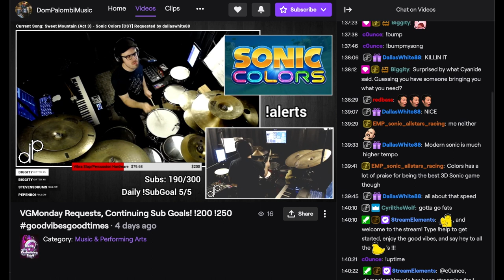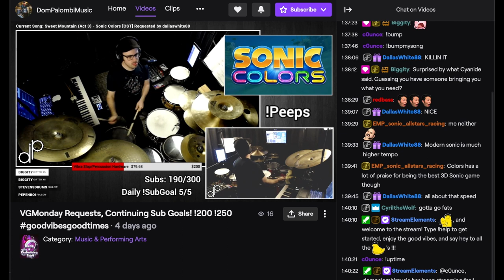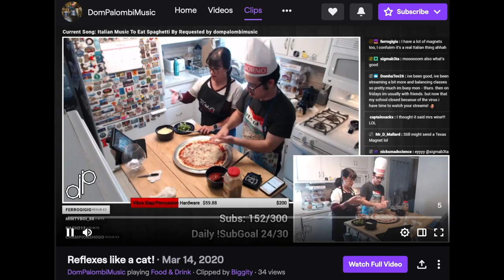EP#5: Twitch Streaming As A Musician | Dom Palombi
Thinking of streaming your musical performances on Twitch to make some additional revenue? See how Dominic Palombi (@DomPalombiMusic) started monetizing his drumming through this online streaming platform. Artists and bands like Super Soul Bros. and Patrick Bartley & J-Music Ensemble have been doing this for a while, so we know it's possible. Buckle up, Dom is going to share his insights throughout this interview on Jazz Biz 101!

Dom's Suggestions:

Summary: All you need is a camera, mic (if not included with your camera), internet, and streaming software to get started.

Stream Deck (for changing camera angles easily):

Index:

01:15 Dom’s Bio
01:33 How Dom Started Streaming On Twitch
06:15 What Is Twitch? For Musicians?
08:18 Musician Community On Twitch
10:23 How Twitch Works
13:08 How To Start Monetizing On Twitch
14:20 Dom’s Sample Twitch Streams
15:58 How Subscription Works On Twitch
21:18 Getting Over Being Shy On Camera
23:39 Defining Your Audience & Purpose
25:55 Content Consumption & Learning From Others
30:28 Building Relationships Before Networking
31:48 What Dom Learned Musically On Twitch
36:31 Closing & Being An Online Creator
37:40 Twitch Prime with Amazon Prime?!
38:25 How To Find & Watch Dom Palombi

Editing - Peter Lin
Guest - Dominic Palombi